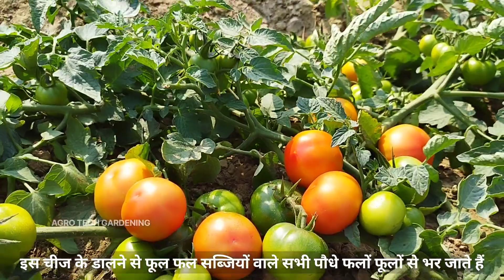गुड़हल के पौधे में यह सफेद चीज सिर्फ एक बार डाल दो गुड़हल का पौधा फूलों से लदा रहेगा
Tips To Get More Flowers From Hibiscus Plants With This Organic Fertilizer Your Hibiscus Plants Will Be Loaded With Flowers